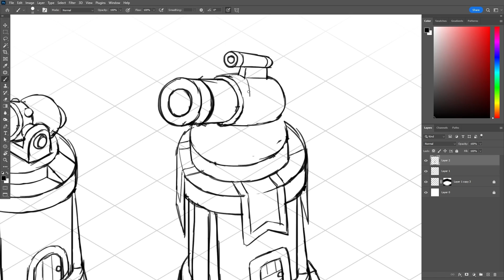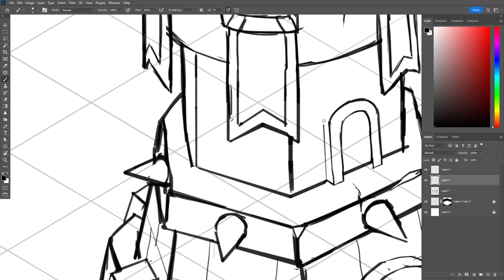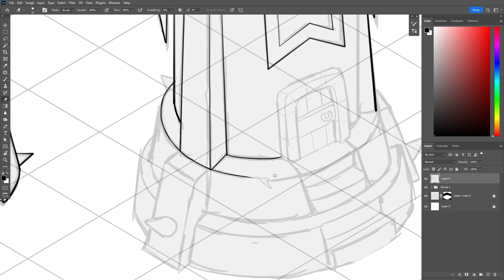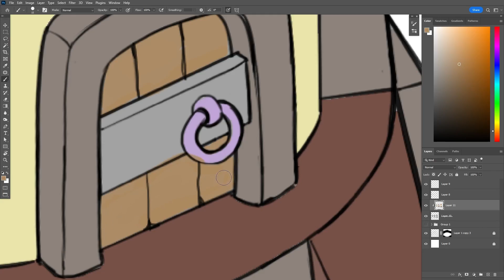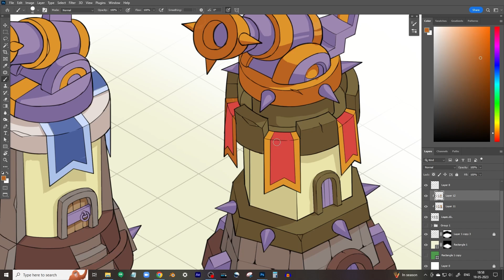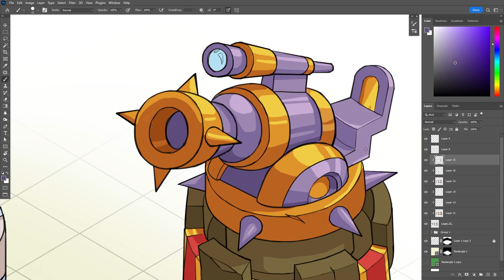How to design Defense Tower and Levels for Isometric Games!!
Game Art